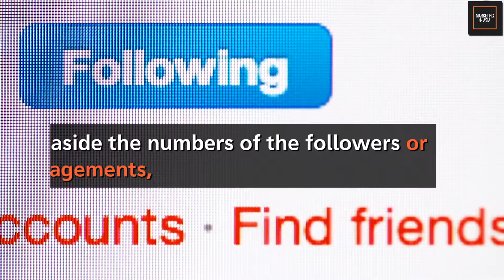Marketing In Asia : Infotainment Video